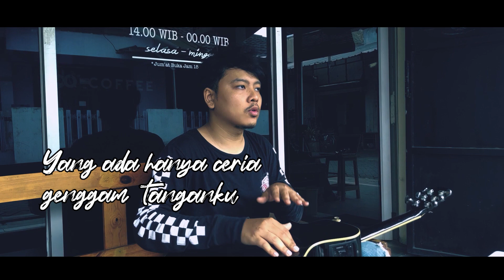AW AW AW - Super Girlies POP PUNKUSTIK COVER BY SEBDY WISNU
Entah kenapa, tiba tiba gue keinget masa muda dulu, girlband mungkin bisa dibilang satu angkatan sama band melayu major label gw pada tahun 2011 akhir kalo ngga salah, ketika perang musik antaqra boyband girlband dan juga band melayu. Dan poinnya adalah, kembali ke topik, yaitu mengenang masa muda, musik yang udah ceria ini gue balut dengan nuansa akustik pop punk ceria gitu gaiss, yasudaahlah enjooooyyyyyy ajggggggg !